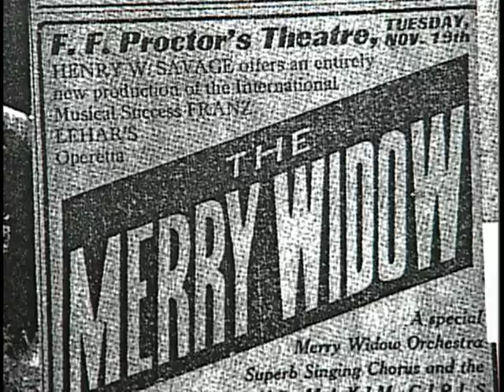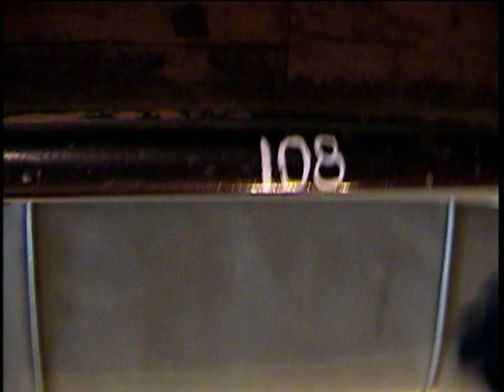The Ghost of Eva Tanguay.mpg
The Ghost of Eva Tanguay haunts the Cohoes Music Hall
In the 1920's Vaudeville performer Eva Tanguay was as popular then as Lady GaGa is today